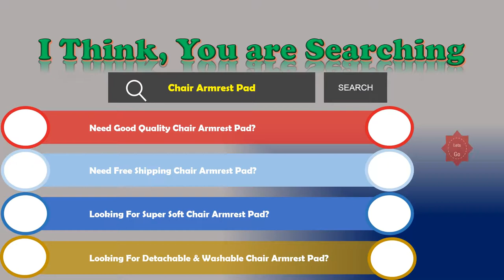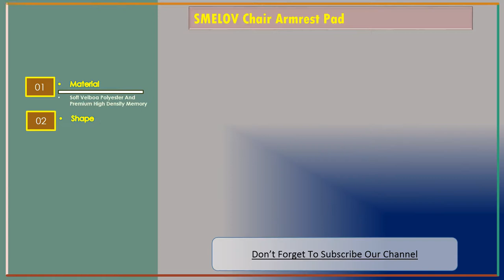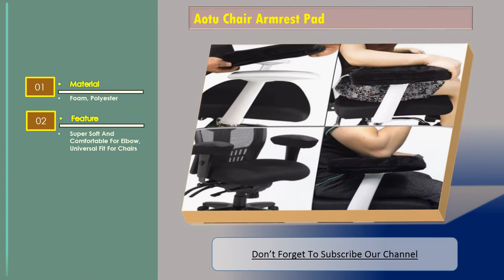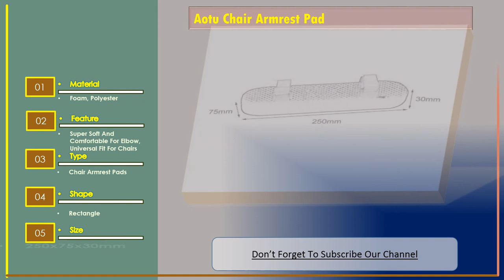Top 3 Best Chair Armrest Pads Review | Elbow Pillow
SMELOV Chair Armrest Pad
Material: Soft Velboa Polyester And Premium High Density Memory
Shape: Rectangle
Size: 25.4*7.5*3cm

AAG Chair Armrest Pad
Materials: Memory Foam & Polyester Shearing Cloth
Type: Armrest Pad
Size: 250*75*30mm

Aotu Chair Armrest Pad
Material: Foam, Polyester
Shape: Rectangle
Size: 250x75x30mm